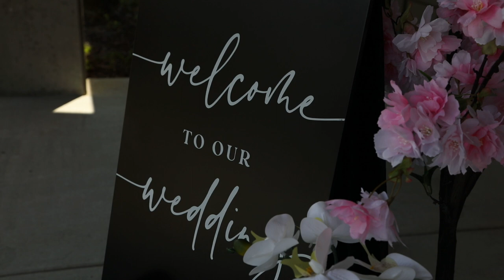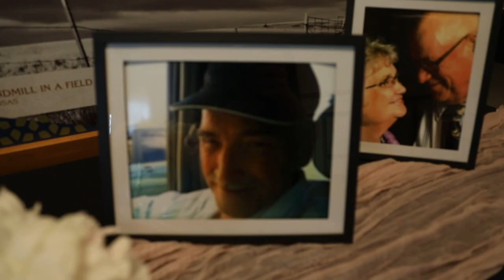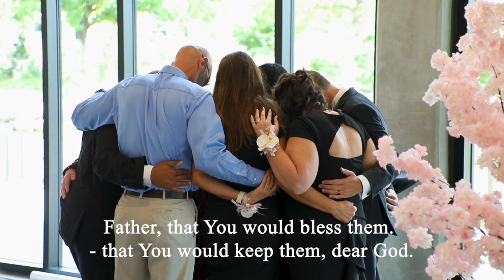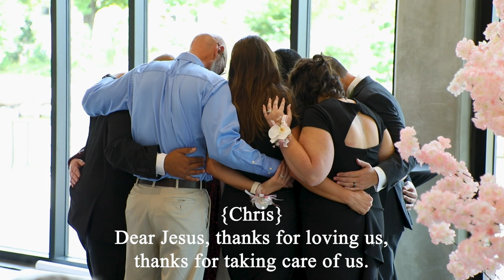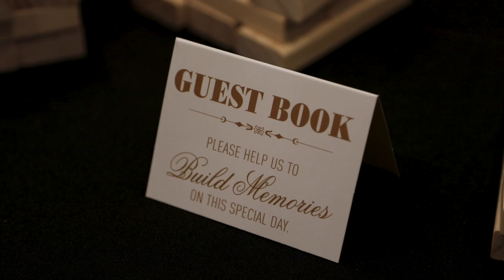Micah + Faith's Wedding // Kay McFarland Japanese Garden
Date: September 9, 2023
Venue: Kay McFarland Japanese Garden and Venue at Gage Park
Videographer/Editor: Rayelle Stauffer
Photographer: Kristen Ann Photography